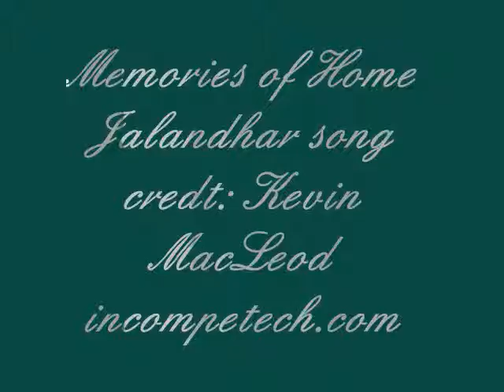Childhood Funtimes movie created 2014